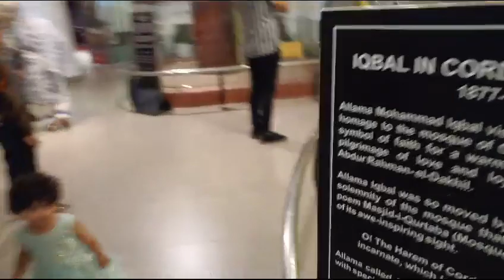September 23, 2023